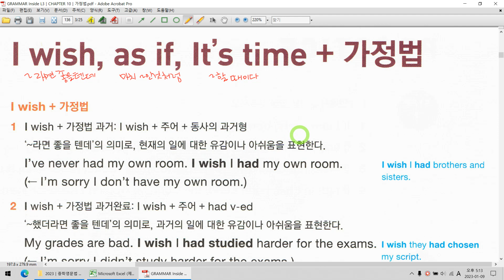CHAPTER 10│가정법│UNIT 02│I wish, as if, It's time＋가정법